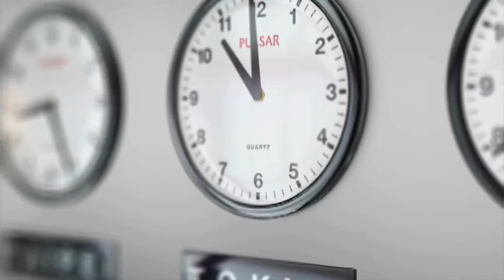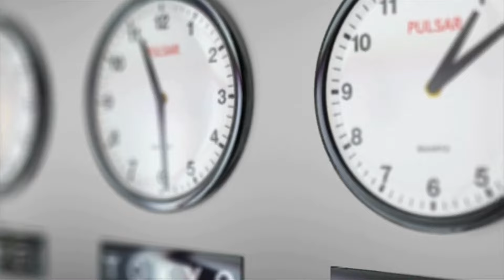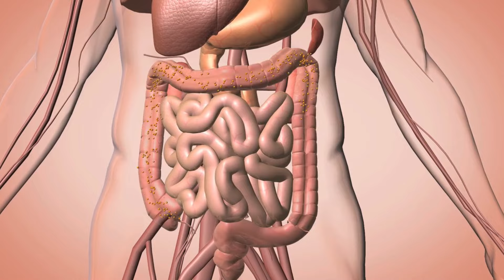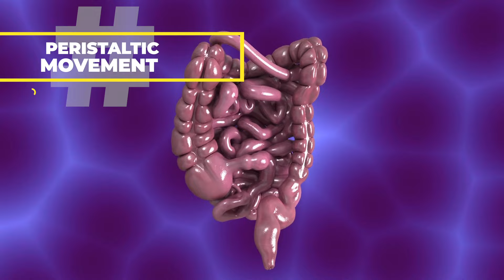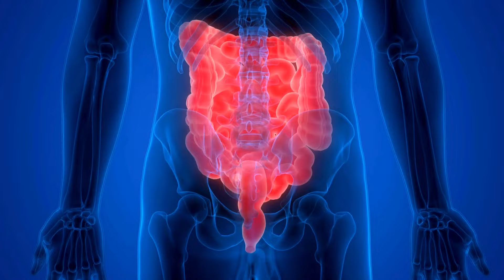IBS क्या होता हैं? IBS के लक्षणं और कारण । घरेलू उपाय( Home Remedies On Irritable Bowel Syndrome)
यह वीडियो आपको जानकारी देगा कि आईबीएस (IBS) क्या होता है, इसके लक्षण और कारण क्या होते हैं। साथ ही, इसमें घरेलू उपायों का भी उल्लेख किया गया है जो आईबीएस के लिए सहायक हो सकते हैं। अगर आप आईबीएस की समस्या से पीड़ित हैं तो यह वीडियो आपके लिए उपयोगी हो सकता है।

This video provides insights into what Irritable Bowel Syndrome (IBS) is, its symptoms, and underlying causes. Additionally, it offers practical home remedies that may aid in managing IBS symptoms. If you're struggling with IBS, this video could offer valuable assistance.

Clinic Address:-

Vashi Clinic:
 F2/C4, 2nd Floor, Above Laxmi Jwellers,Near Shabari Hotel, Sector 9,

Kopar Khairane-
 Shop No. 10, Laxmi Narayan Complex, Sec - 12 A,  Kopar khairane,

Nerul Clinic -
Shop No.1, Sai Srushti Apartment,
Sec - 6,  Nerul(W),